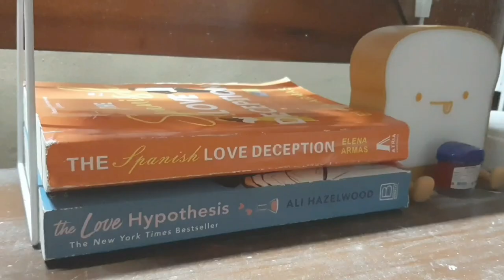laietely – vlog mass ❀ Christmas break🎁🎄 desk makeover📓🖇 reusing my old decors🧸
Christmas break has come! I have alot of activities listed in my plate as i welcome this most awaited week. And one of them us to revamp my desk, that i have always stayed with almost everyday.

it has been a habit of mine to -regularly- change my work space set-up, as i get bored immediately T__T i had the impulse to buy new decors. fortunately, my rational self won😩🤌🏼 considering the budget and storage, i believe it was a good idea to just reuse my old decorations and try to come up with a new "look".

i hope you were able to enioy watching this videos as much as i enjoyed doing this 🌸💗

☆music used🪐
Artist : pilo
Tittle : stay a minute